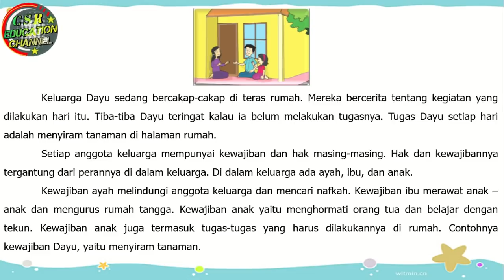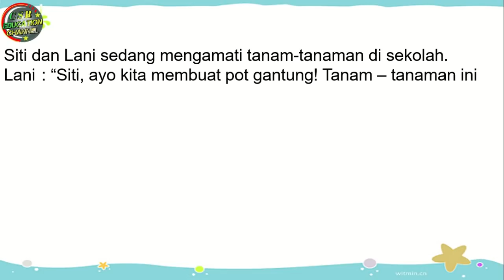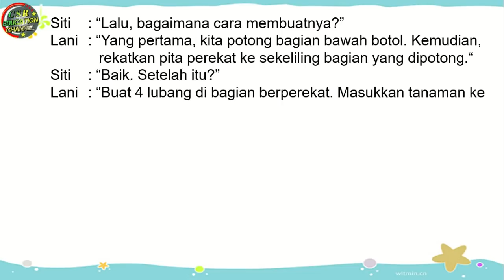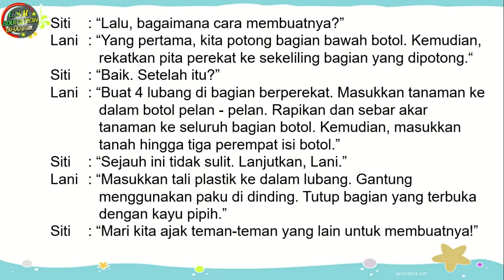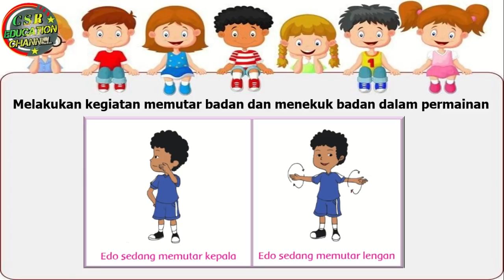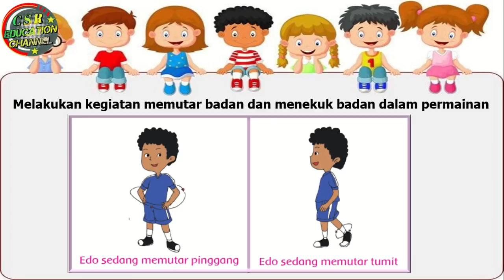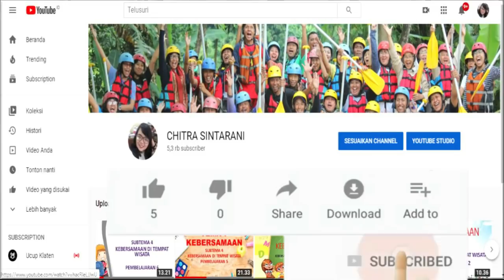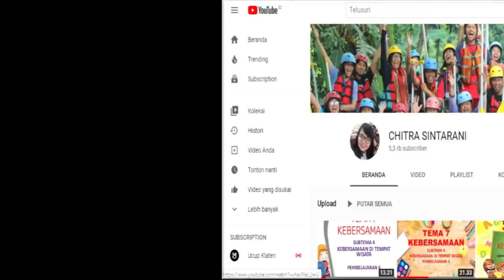Kelas 3 Tematik : Tema 2 Subtema 3 Pembelajaran 2 (Menyayangi Tumbuhan dan Hewan)